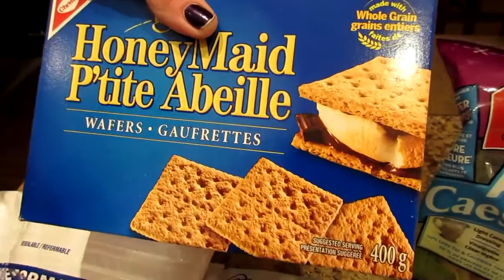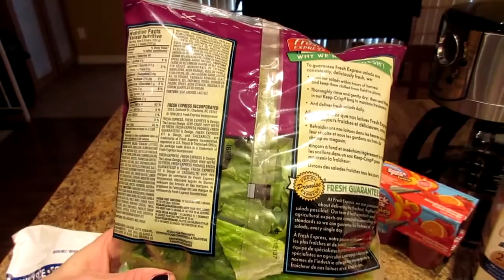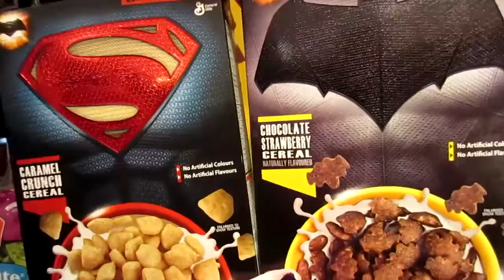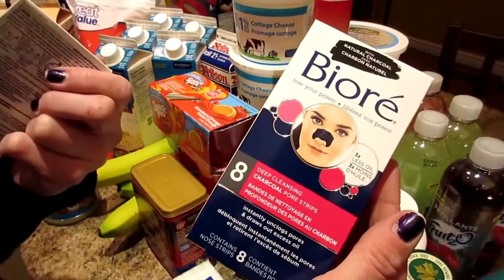FAT TO FIT: GIANT GROCERY DAY HAUL!! Nicole Collet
Hi Guys!  Thanks for hoining Kyle and I on another weekly weight loss grocery day haul!